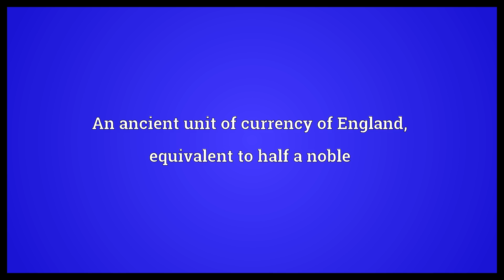Half-noble Meaning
Video shows what half-noble means. An ancient unit of currency of England, equivalent to half a noble.  Half-noble Meaning. How to pronounce, definition audio dictionary. How to say half-noble. Powered by MaryTTS, Wiktionary